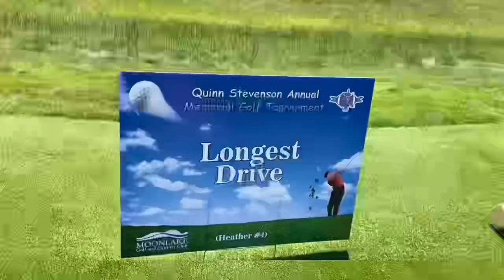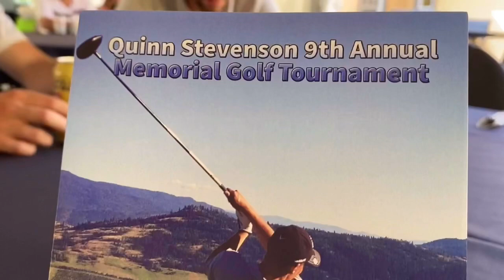2022 Quinn Stevenson golf tournament feat. Tampa Bay lightings Brandon Hagel